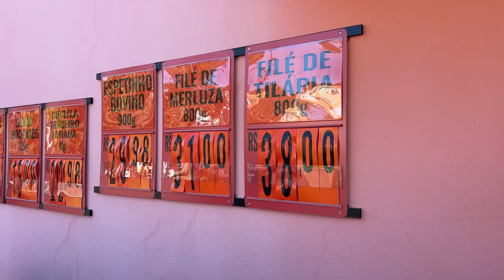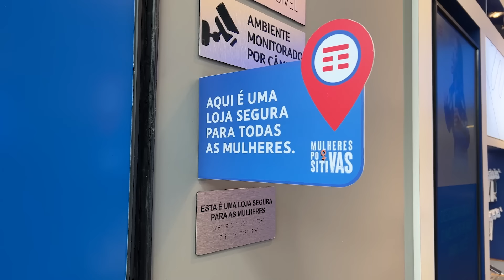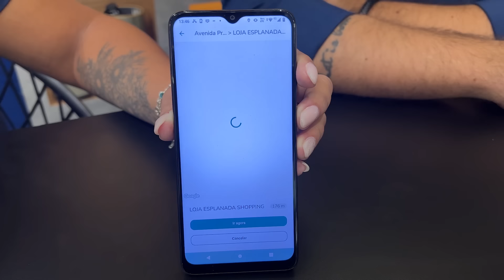TUDO QUE FIZ NO MEU DIA DE FÉRIAS l ANA HICKMANN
Oi, pessoal! Tudo bem? Mesmo de folga do Hoje Em Dia, a rotina aqui em casa continua bem agitada. Hoje trouxe vocês para acompanharem o meu dia. Acordei o Alezinho, servi o café e deixei tudo pronto para ele ir pra escola. Aproveitei também pra fazer algumas comprinhas de mantimentos pra abastecer a geladeira de casa.

Depois, fui até a loja da @timbrasil conhecer um pouco mais sobre um trabalho incrível que eles estão fazendo. As 158 lojas da TIM agora são espaços seguros para mulheres vítimas de violência, abuso ou que estão com medo por algum motivo. Elas podem se conectar aos canais apoio, com a ajuda de equipes que estão prontas para recebê-las.

Além disso, no aplicativo “Mulheres Positivas”, existe a funcionalidade “Caminho Delas”, uma iniciativa muito legal que procura ajudar as mulheres que se encontram em alguma situação de risco. Esse projeto faz toda a diferença para garantir a segurança das mulheres por meio desse apoio em conjunto com a tecnologia oferecida pela Tim. Vale a pena conferir esse trabalho que faz toda a diferença!